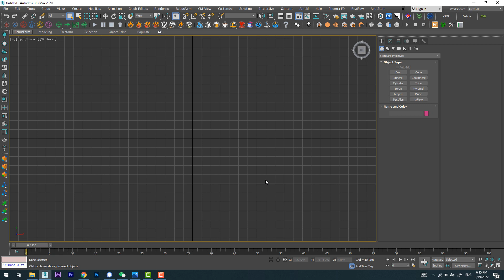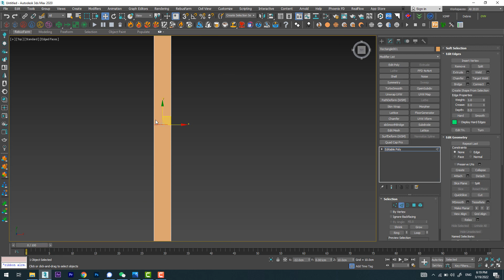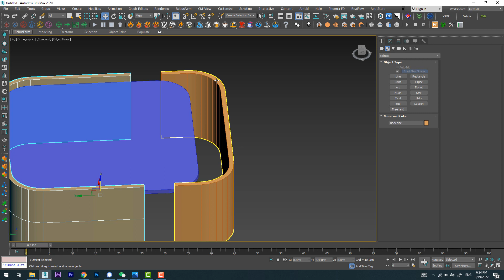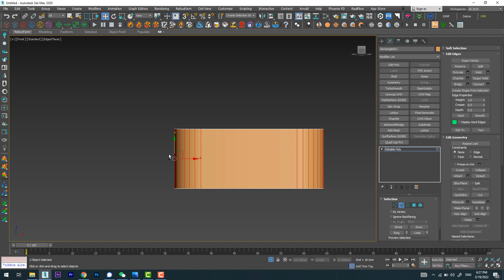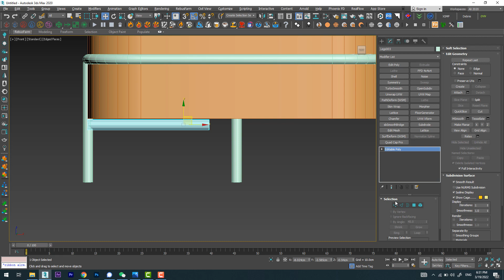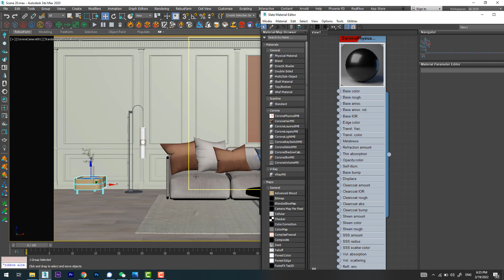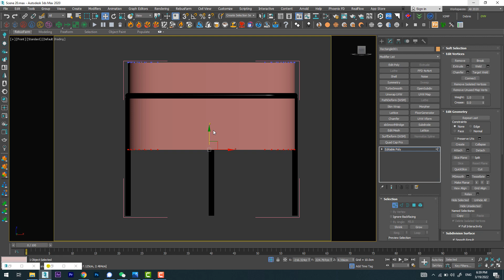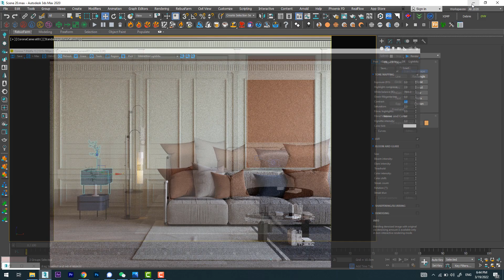Making Small Table in 3Ds Max EN